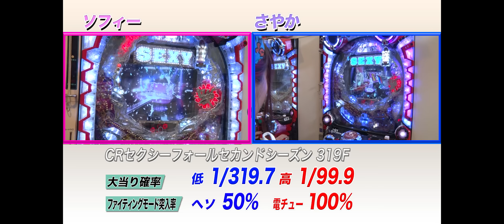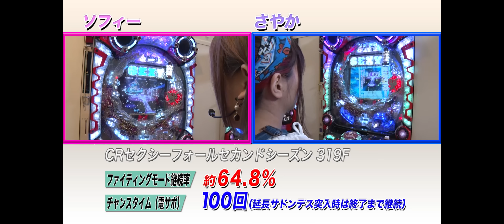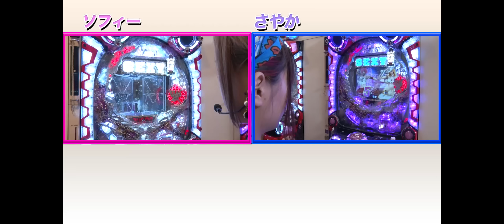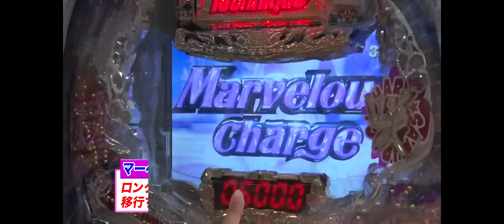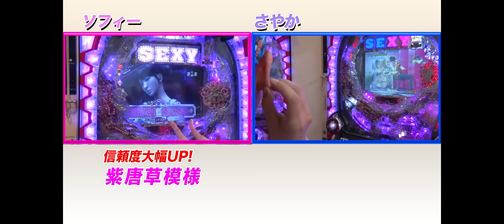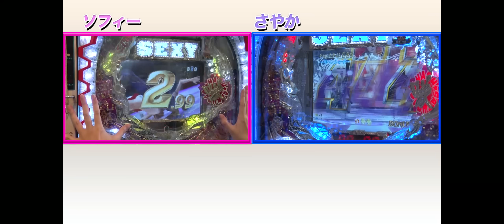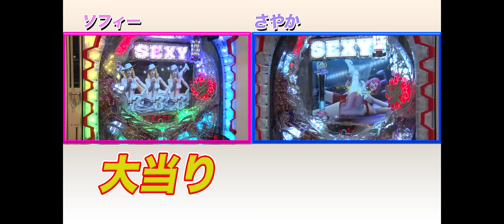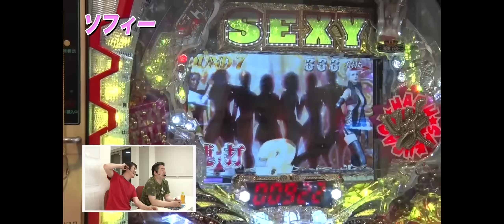【CRセクシーフォール セカンドシーズン】最強SEXY DeathMatch 1stバトル・初当たりバトル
新台「セクシーフォール」で、さやかとソフィーがバトル。敗者にはセクシーな罰ゲームが…

実戦機種：CRセクシーフォール セカンドシーズン